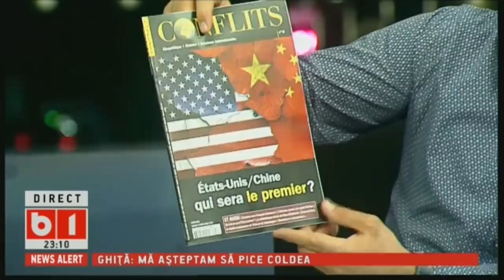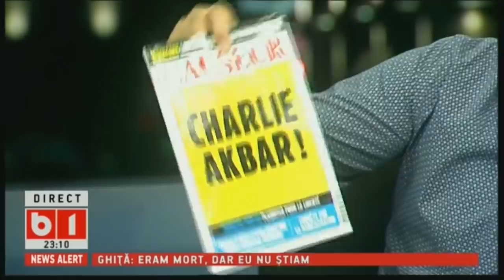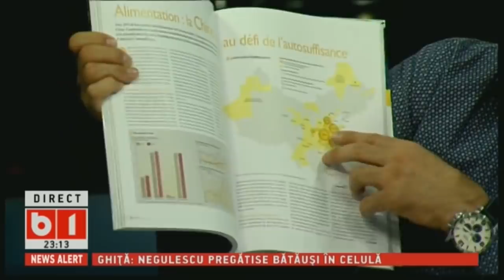LUMEA LUI BANCIU, 14 martie 2018, Partea 1/3